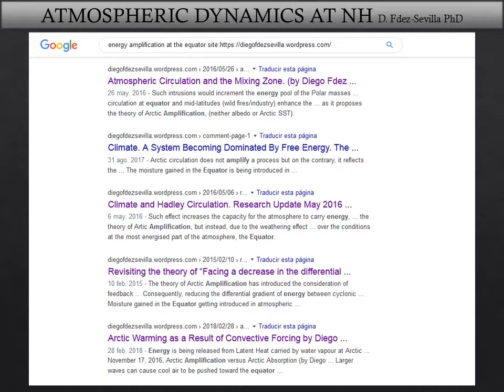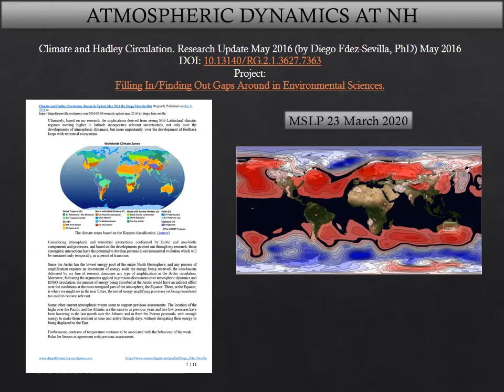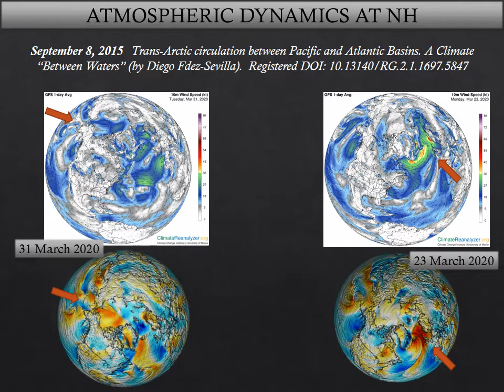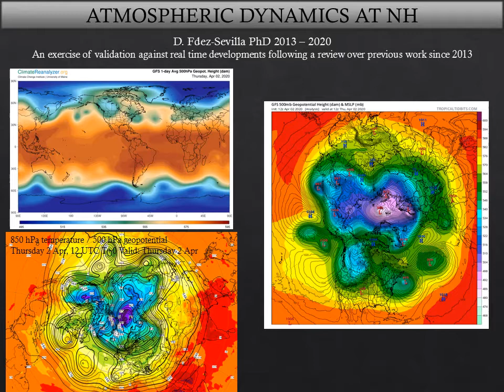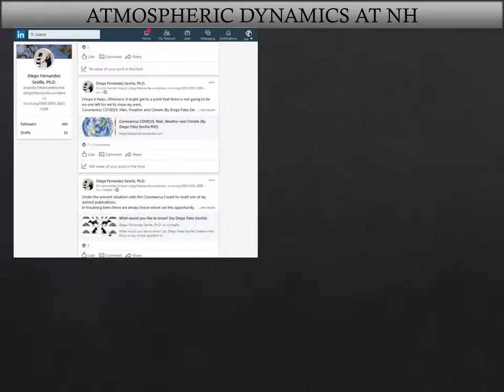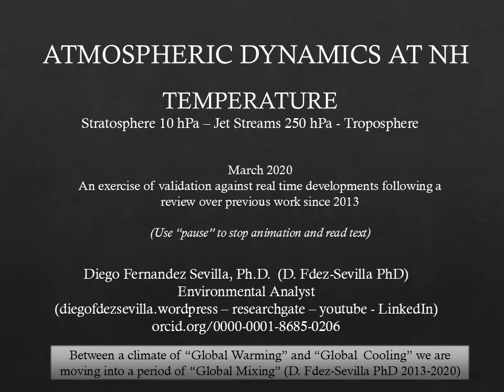Atmospheric Dynamics under a New Climatic Scenario. March 2020 Diego Fdez Sevilla PhD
Seventeen years ago, in 2003, I begun to research the dynamics of the atmosphere, seeking to understand the difference between drivers and consequences. I looked at variables separately and relatively to eachother. And though I did not put a name on it, there was something missing in all forms of approach. Later in 2013 I had a better idea for what I considered to be missing, and now in 2020 I only see it evident. So, how well can be applied my research to address current developments?
 The drainage of the “Arctic cold reservoir” is a process which started with a timid seasonal waving on the Polar Jet Stream. This process has become more extreme by the years, beginning to show as the collapse of a wall under the pressure on a tide gaining strength. Convective forcing from mid latitudes is invading the north pole forcing the displacement of cold masses into foreign territories. What began as a process marked by seasonal pulses, this is showing to maintain momentum throughout seasons. (Discussed in previous analyses. October 5, 2018 A New Pattern in Atmospheric Circulation drives towards an “unpredictable” New Climatic Scenario (Diego Fdez-Sevilla PhD) DOI:10.13140/RG.2.2.31673.62567. See home page for full index at diegofdezsevilla.wordpress.com)
The results obtained from the line of research here presented suggest strongly that the energy being captured by “GHGs” in the atmosphere empower convective forcing dynamics inducing equatorial and mid-latitude circulation to expand over the Polar circulation in an intrusive way, displacing cold masses of air from Arcitc circulation.
Such intrusions would increment the energy pool of the atmospheric masses contained at Arctic latitudes, and consequently, debilitating the thermal contrast which generates the configuration of a straight Polar Jet Stream and generates the configuration of what is known as Rayleigh–Taylor instability.
In AUGUST 2014, Cohen et al, published a review over the state of knowledge on Climatic Assessments: “Review Article: Recent Arctic amplification and extreme mid-latitude weather.” Nature Geoscience volume 7, pages 627–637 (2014) (DOI:10.1038/NGEO2234).
“The theory of Arctic amplification and other studies on related topics, especially other observational studies, share some of the same shortcomings: lack of statistical significance, causality unclear, incomplete mechanistic understanding, and so on”.
In October 2014 I published my theory aiming to fill the gaps mentioned by Cohen.
In Dec 2014 Jennifer Francis replied to my query for her review over my approach: "your statements have not yet been verified by peer-reviewed research. You will need to offer more analyses to validate your assessments.
After more than 7 years, 200 analyses published since then, visits from institutions all over the world as Harvard, Oxford, MIT, NOAA, NASA
and scientists openly following my work,
Have I done enough to provide the evidence required to validate my assessments?
Full body of work 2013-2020 diegofdezsevilla.wordpress.com with orcid .org /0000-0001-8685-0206